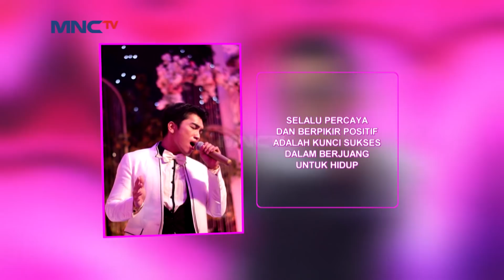Sempat Panik! Kak Erie Sedikit Ragu Sama Raja Harmoni Untuk Duet - I Can See Your Voice Indonesia 5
I Can See Your Voice Indonesia 5 - 5 April 2021

Kalo di season sebelumnya, Erie Suzan dapat teman duet yang Bad Voice, Kira – kira di Season ini bakal dapat yang bad voice lagi atau dapat teman duet yang suaranya bagus ya? ICANSEEINA5 ICanSeeYourVoiceIndonesia5 Tetap Pakai Penderiannya, Erie Suzan Pilih Raja Harmoni Untuk Duet Di Final Stage.